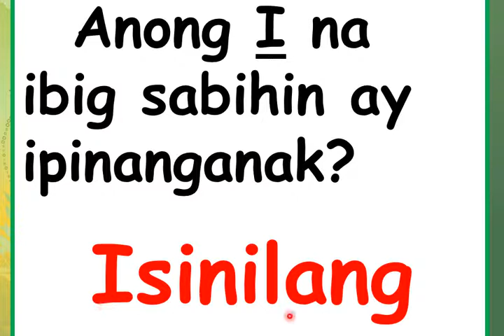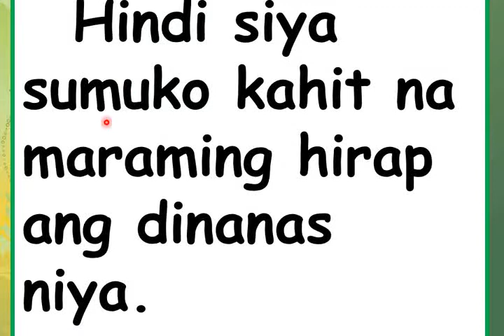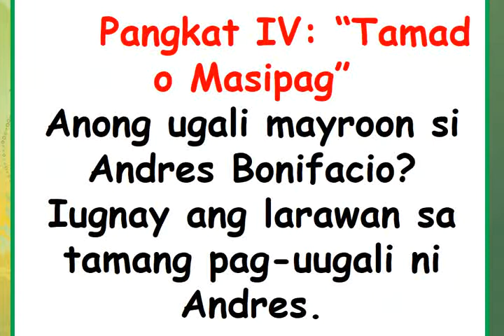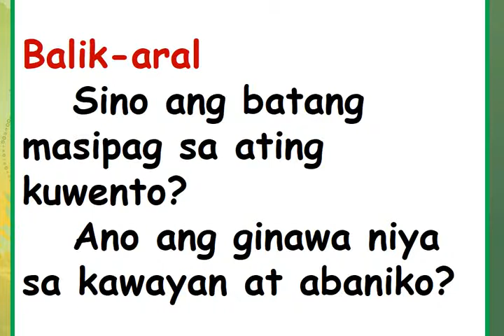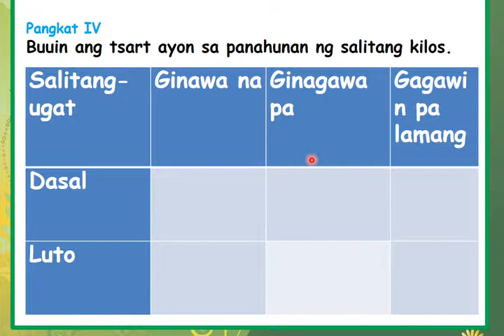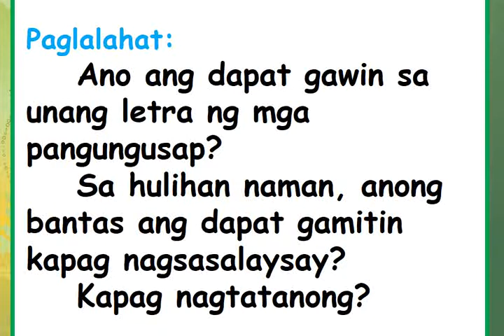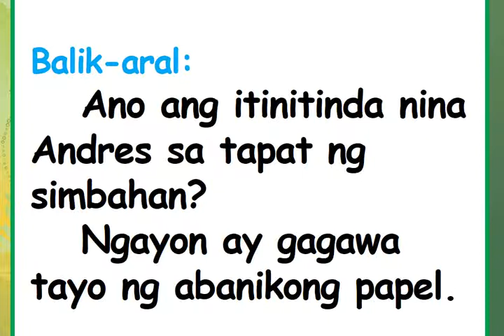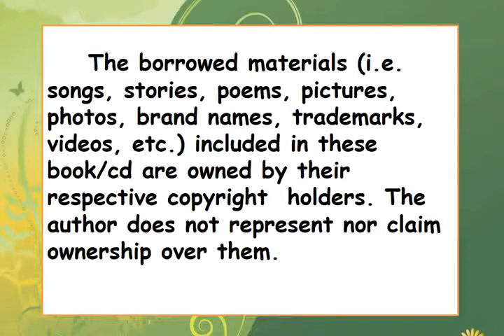Mother Tongue Quarter 3 Week 29 Grade 1 Teacher Arlene Abayari Uy